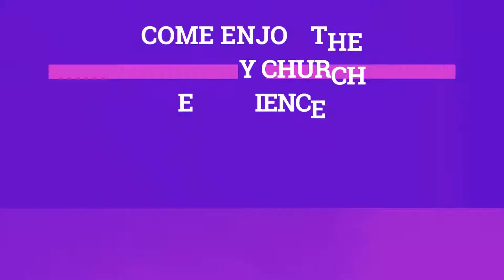EMBASSY CHURCH SAN DIEGO